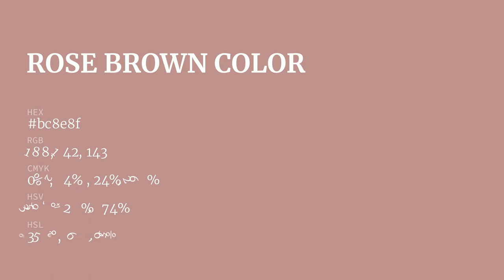Rose Brown color bc8e8f hex color - Brown color - Cool color bc8e8f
What color is Rose Brown ? bc8e8f hex color - Brown color - Cool color bc8e8f

Hex bc8e8f Color Code is also known as Rose Brown color.

Hex bc8e8f Color code in RGB color code model is created after adding 73.73% red color, 55.69% green color and 56.08% blue color.
Hex bc8e8f Color code in CMYK color (process color) code model is generated after subtraction of 0% cyan, 24% magenta, 23% yellow and 26% black.